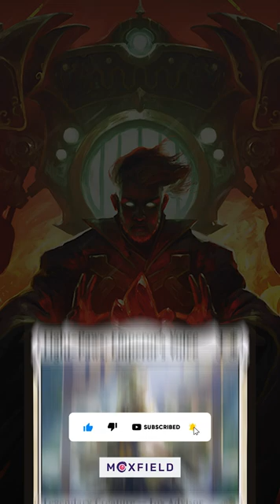🥇 The BEST Mono-Colored Legends of the Year!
Which are YOUR picks for Commander's best mono-colored legends of 2022?